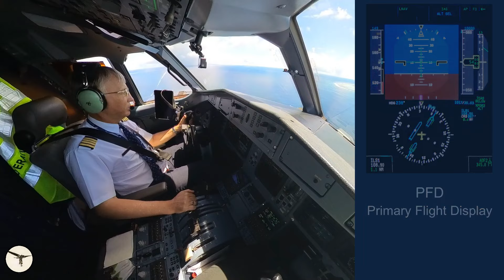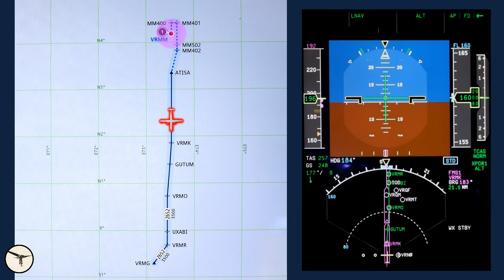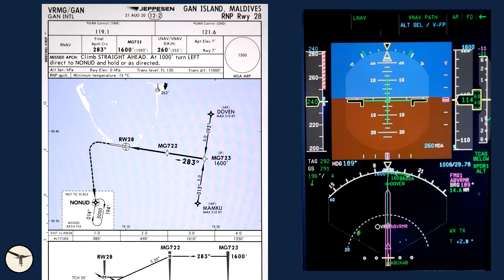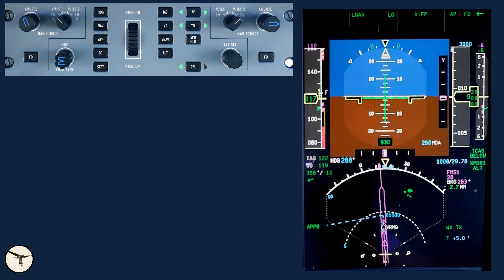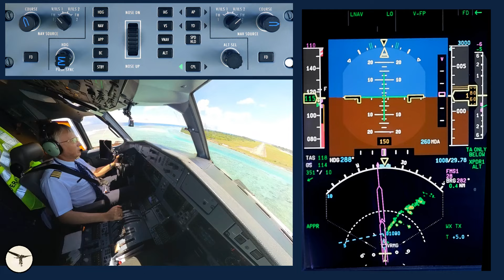ATR systems - Primary Flight Display (PFD) part 4 - LNAV/VNAV approach | Tutorial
A detailed description of the Primary Flight Display and Autopilot in ATR aircraft with glass cockpit.